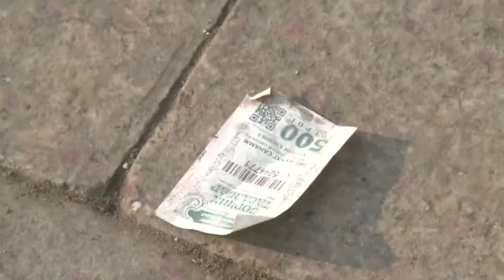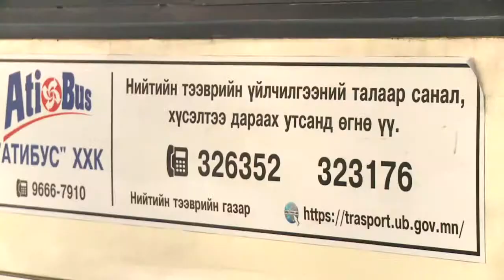C1 Newsroom - Автобусны үйлчилгээ эрхэлдэг компаниудад зориулж сард 11 сая тасалбар хэвлэдэг.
Иргэдийн хувьд нийтийн тээврээр үйлчлүүлэхдээ зорчих тасалбар худалдаж авах үүрэгтэй. Тэгвэл нийтийн тээврийн газраас зорчигчдод болон автобусны үйлчилгээ эрхэлдэг компаниудад зориулж сард 11 сая ширхэг тасалбар хэвлүүлдэг юм байна. Энэ талаарх мэдээллийг одоо хүргэе.